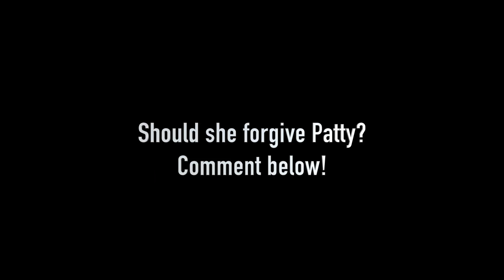LPS - NOT FRIENDS ANYMORE!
Patty and Mary used to be best friends. At least until Patty got a boyfriend. Then she stopped hanging out. She no longer wanted to be friends. However, when she broke up, she came back.

Stay pawesome!